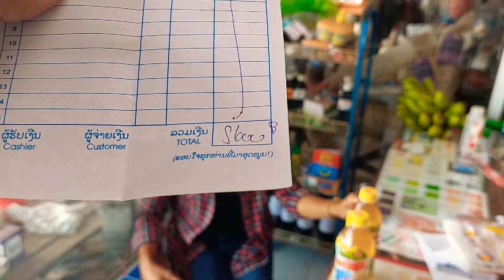บ่าวแพงป้าเม้ามาสั่งอุปกรณ์ให้ยายโทมาฟังรายละเอียดนำกันพี่น้อง#ขอขอบใจเอื้อยฮักทาง USA